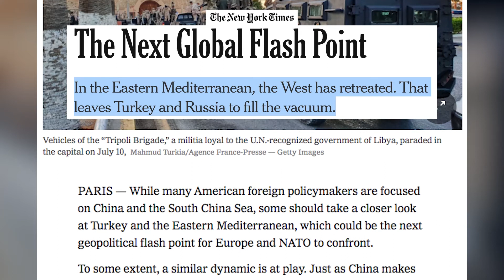Global Flash Point, In Eastern Mediterranean, West retreated, leaves Turkey & Russia to fill vacuum.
The New York Times: The Next Global Flash Point. In the Eastern Mediterranean, the West has retreated. That leaves Turkey and Russia to fill the vacuum.